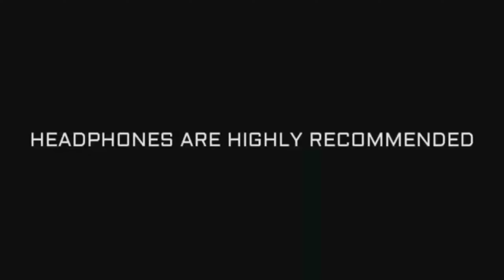ICC 2019 CRICKET WORLD CUP THEME SONG FEEL THE MAGIC IN THE AIR 2019 FULL HD 🏏🏏🏏🏏🏏🏏🏏🏏🏆🏆🏆🏆🏆🏆🏆🏆